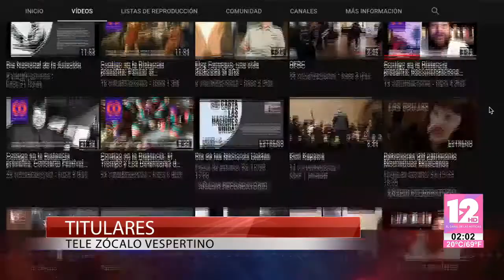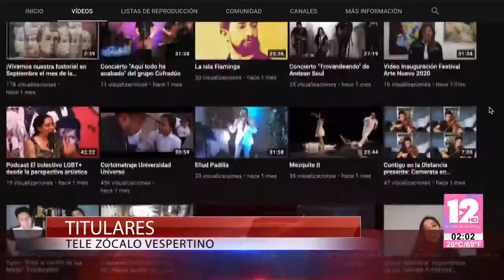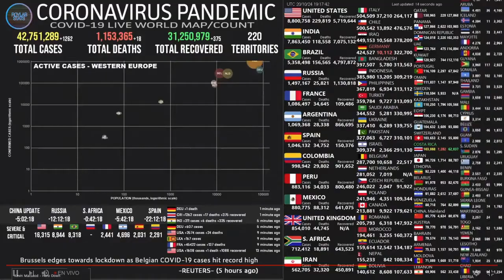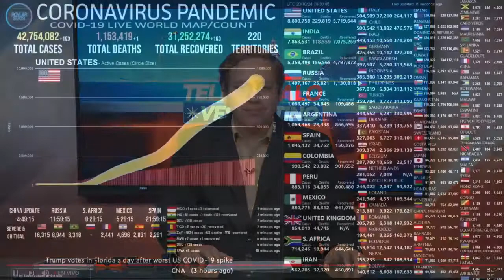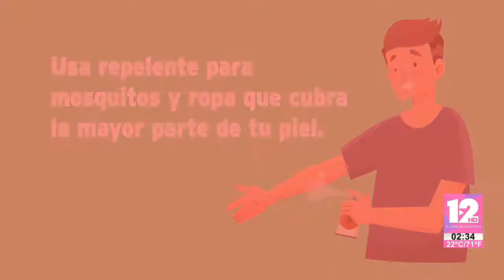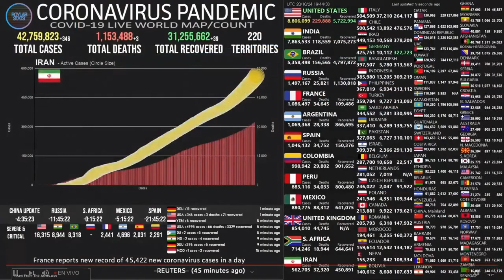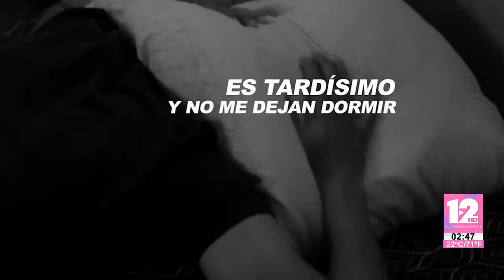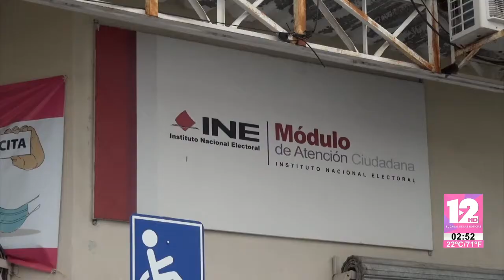TELEZÓCALO VESPERTINO│24 DE OCTUBRE DE 2020